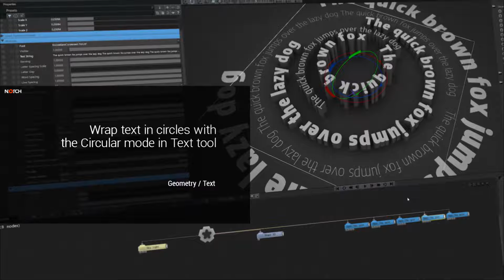Notch Quick Tip: Circular Text (new in 0.9.21)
Wrap text in circular patterns with the Circular property in the Text Node.